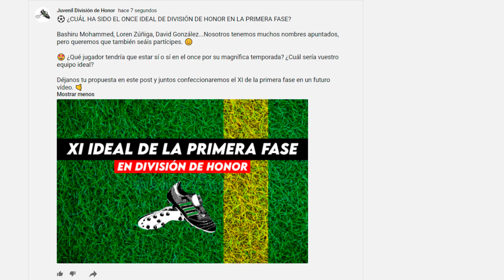5 DIRECTORES DE CANTERA ESENCIALES EN EL FÚTBOL BASE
En el fútbol los protagonistas son los jugadores, pero... ¿qué sería de los clubes sin los directores de cantera y metodología? Hoy hablamos de 5 personas que están siendo esenciales para que las categorías inferiores funcionen en sus respectivos equipos.